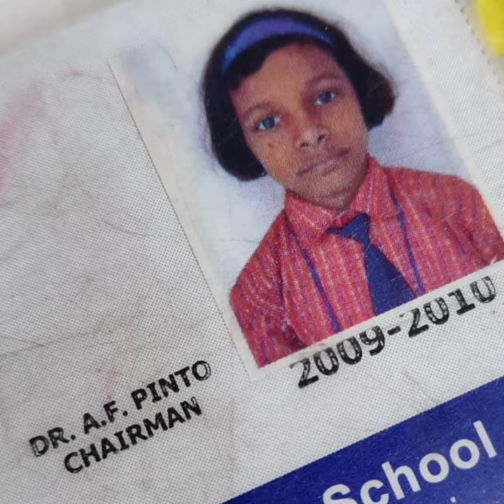let me introduce myself 🎀 | doechii challenge